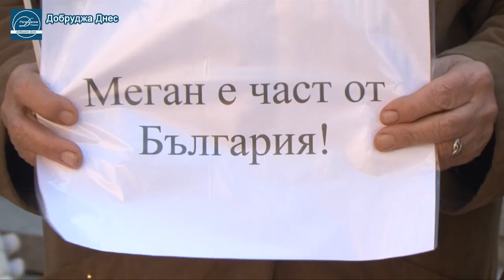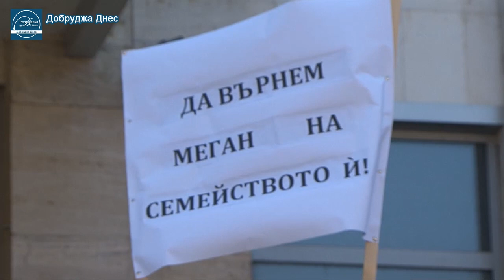Протест-подкрепа в Добрич за дете от гр.Тервел отнето от британските служби